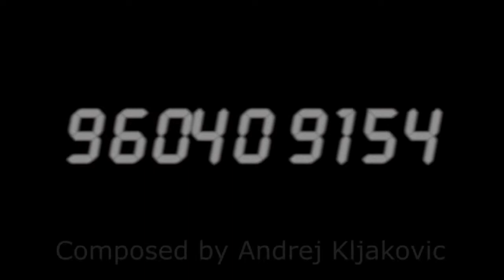PLANETS OF HOPE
Composed by Andrej Kljakovic.